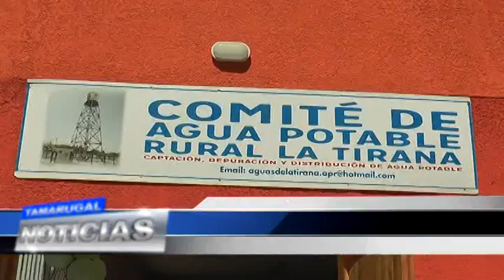INAUGURAN SEDE DEL COMITÉ DE AGUA POTABLE RURAL MÁS GRANDE DE LA REGIÓN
El sueño de cientos de familias de La Tirana y otras cientos que están a la espera, dio un paso más para volverse realidad, gracias a la inauguración de la Sede del comité de Agua Potable Rural (APR) del mencionado pueblo, la cual albergará las reuniones de los más de 300 usuarios que en la actualidad tiene, además del personal que administra este sistema, que dota del vital elemento a personas que viven fuera del radio operacional de la sanitaria.